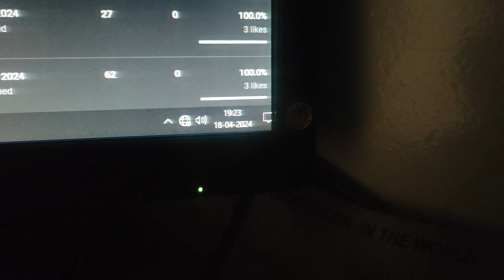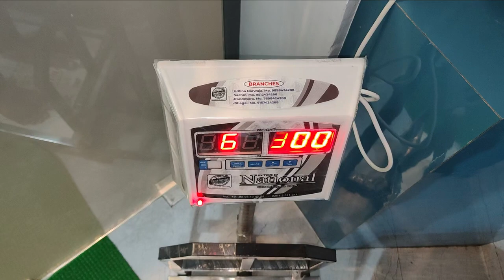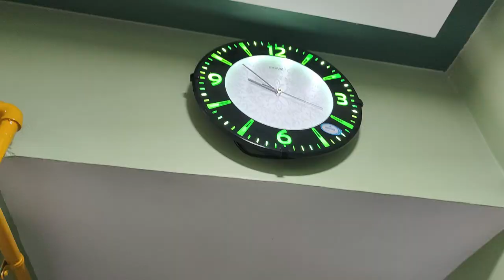Gym Day 2 | Aaj Bahot Work-Out Kar Liya V-(78/1000)